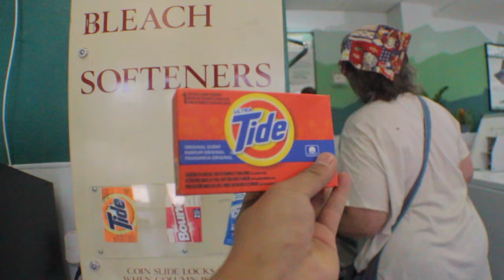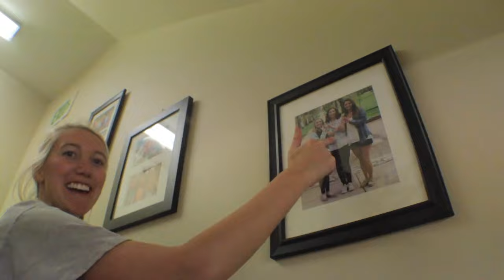The Great American Roadtrip: Kiwi Edition - Ft. Collins (Episode 12)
The Great American Roadtrip: Kiwi Edition

Tracie and the boys made it to Colorado, and the first stop was Ft. Collins!  During our stay we were graced by two lovely University hosts where we got to experience the amazing student pubs and our first Sorority, the ZETA House!